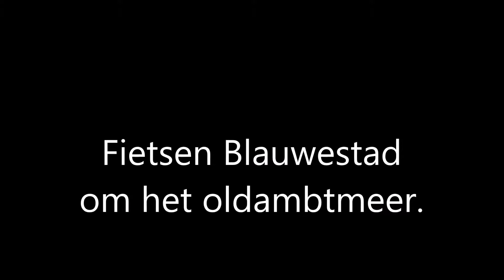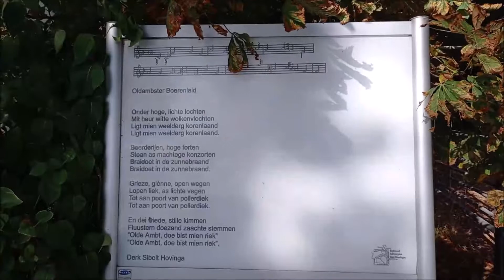Def film fietsen blauwestad